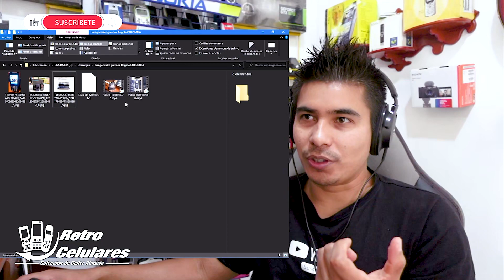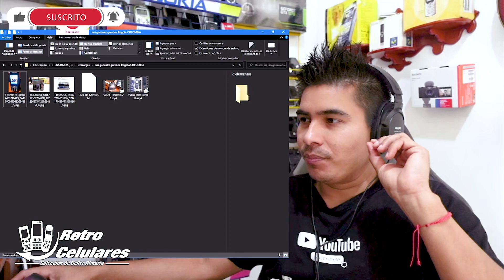De antes y ahora | Colección de Grevone | Bogotá, Colombia | Retro Celulares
RETRO CELULARES

celulares viejitos
celulares clásicos